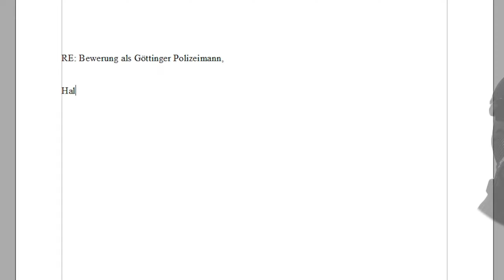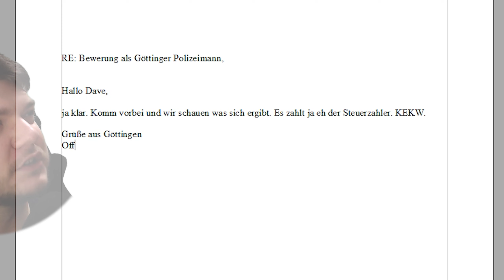Neuer Sheriff in Town | Police Simulator: Patrol Officers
Hey wir sind Dave und Robin und begrüßen euch Herzlich auf unserem Kanal.
Angefangen als Scherz hat sich Youtube erst zu einem Hobby und dann zu einer Leidenschaft entwickelt.

Hier eine Liste von ganz besonderen Creatorn die mit dem SmashWarriors Prüfsiegel für tollen Content von uns versehen worden. Sehr sympathische Menschen mit tollen Videos.